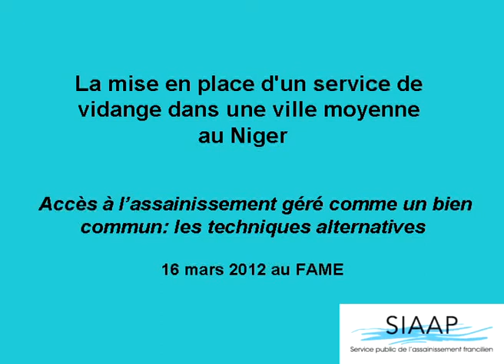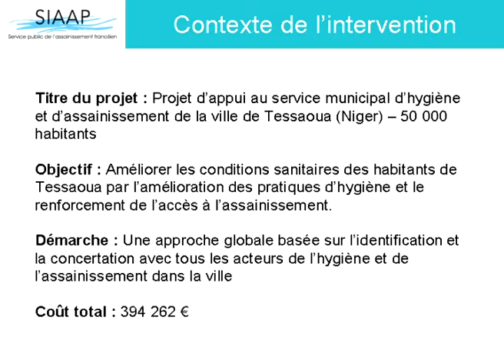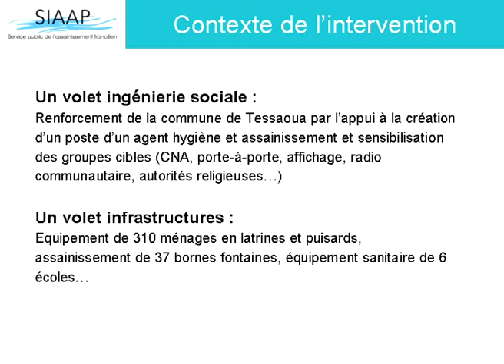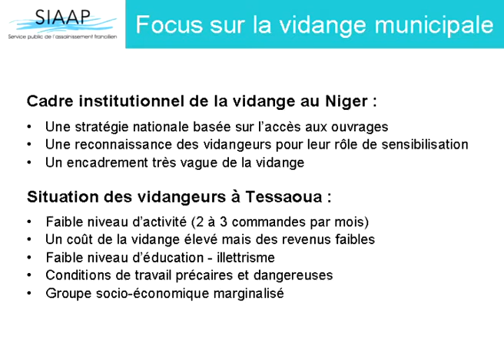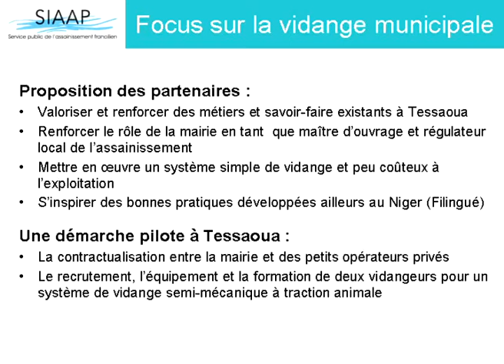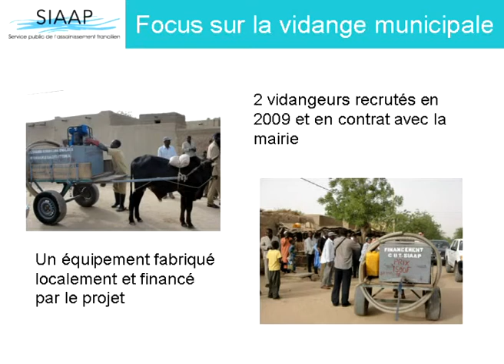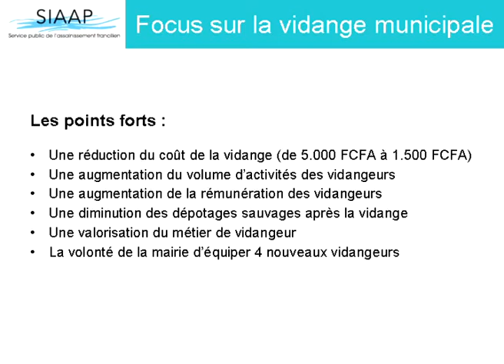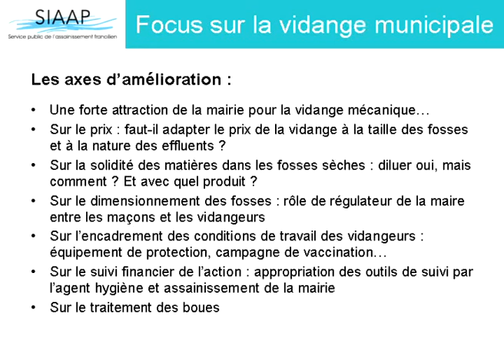Mise en place d'un service de vidange dans la ville de Tessaoua (FR)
Présentation donnée au Forum Alternatif Mondial de l'Eau dans le cadre de l'atelier "Accès à l'assainissement par des techniques alternatives", le 16 mars 2012 de 10h00 à 12h30.